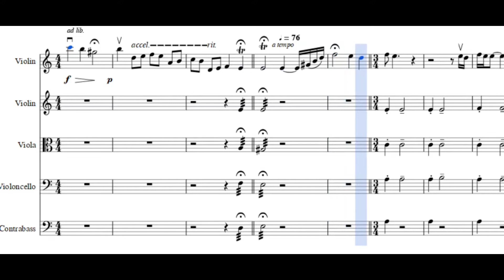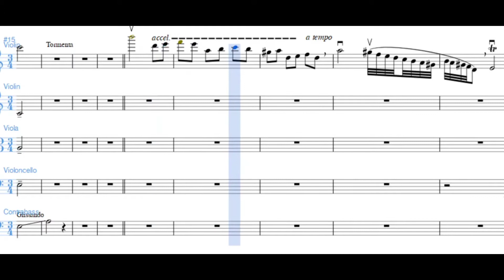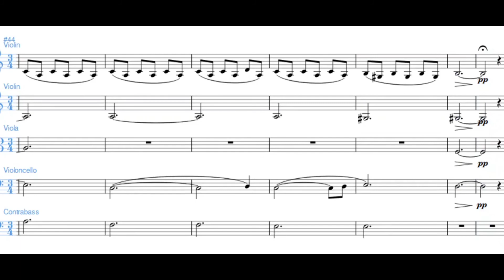Transcription: Ghost (유령) by Jung Jaeil (Parasite OST)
This my first official transcription for The Blue Sandwich channel! Sorry for the terrible MIDI sounds that were played through Musescore 2.3.2 : /

Nevertheless, this is the transcription of the piece Ghost (유령) from Jung Jaeil the composer of Bong Joon-ho's movie Parasite (기생충). Hope you enjoy it! The plan is to record it with musicians and upload another video!

--- Credits ---
♦ Video Editing: Daniel Nivia
♦ Transcription: Daniel Nivia

--- Software ---
★  Musescore 2.3.2
★  Kdenlive 19.12.1
★  Blender 2.82
★  Inkscape 0.92.4
■/▲/◖ The Blue Sandwich Project ◗\▲\■
            --|■▲●▼■|2S1C2T|--
This a personal project seeking to explore various arts like music, graphic design, photography & animation.
I hope you enjoy this journey with me!